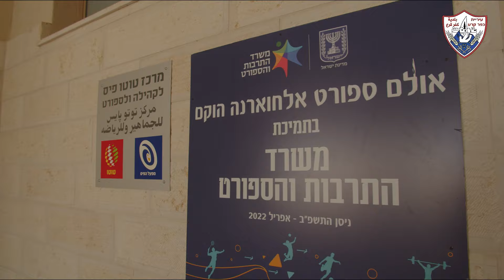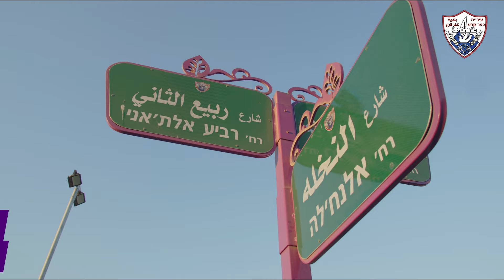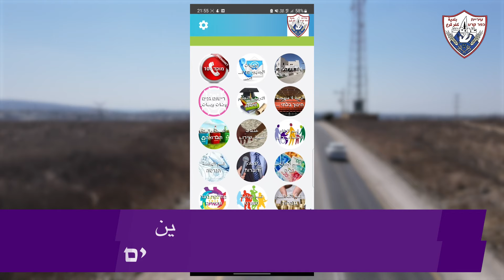כפר קרע סרט תדמית -كفرقرع عامرة -2023